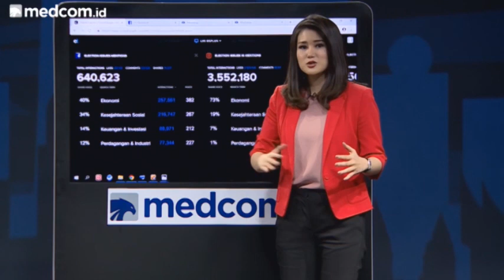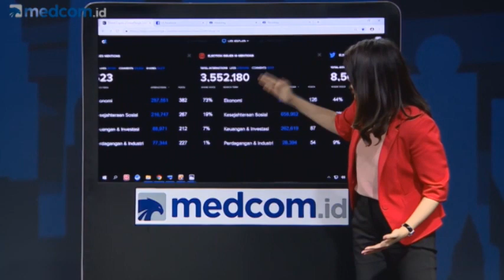Isu Ekonomi Jadi Topik Paling Dibicarakan Saat Debat Terakhir